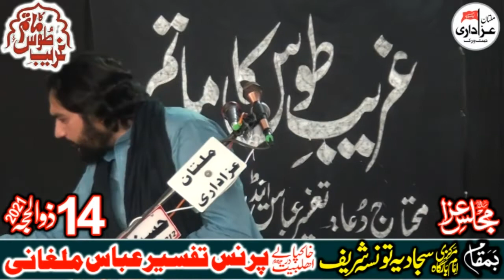Zakir Waseem Abbas Balouch || 14Zilhaj Imam Bargah Sajadia Tounsa Shareef